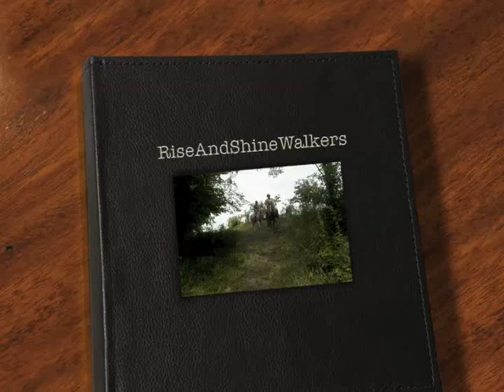Weekend Trail Ride - Rise And Shine Tennessee Walking Horses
- Watch Cici, Pumpkin and Shelby as we take them out for a great weekend ride.